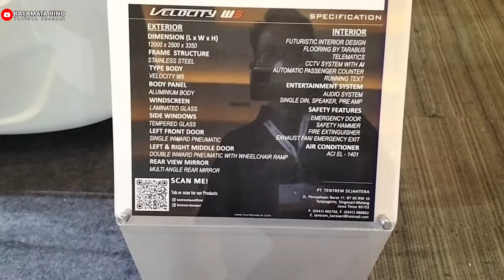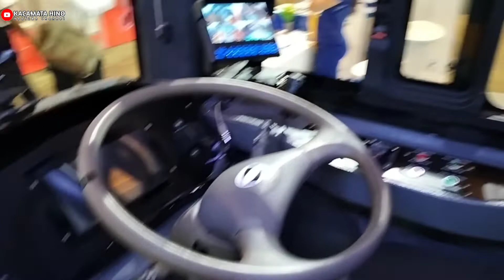BUS LISTRIK VELOCITY W5 E-INOBUS BUATAN TENTREM DAN INKA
Masih di pameran Busworld 2022, berikut ini adalah di review dari karoseri tentrem - malang yaitu bus listrik Velocity W5 E- Inobus.Dimana dapat dijelaskan bus tersebut asli buatan dalam negeri dari mulai chasiss sampai dengan body karoserinya, untuk mesin dan chasiss buatan PT INKA (Industri Kereta api) dan untuk konstruksi body/karoseri buatan Tentrem. Berikut spesifikasi bus listrik Velocity W5 E-Inobus :
1. Produksi Dari INKA : chasis, Drive train, battery ABC , Motor inverter.
2. Panjang bus 12 meter
3. Battery ABC 355Kwh
4. Kondisi Battery penuh bisa menempuh jarak 250 kilometer
5. Motor listrik merk Eropa
6. Kapasitas kursi : 26 duduk, dan 23 Berdiri

Dan rencana bus listrik E-Inobus tersebut akan di pamerkan di G20 di Bali November mendatang.terimakasih.